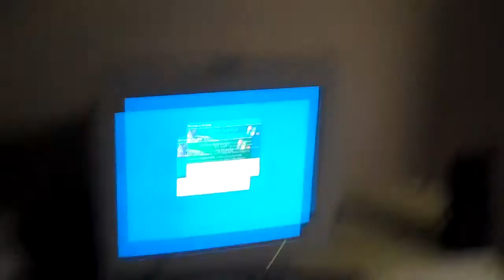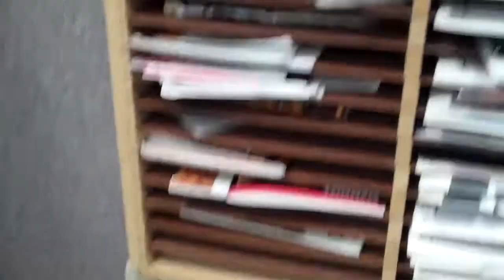vlog in the band room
didnt know what to talk about so i posted this video hope you enjoy. even though you probaly wont.